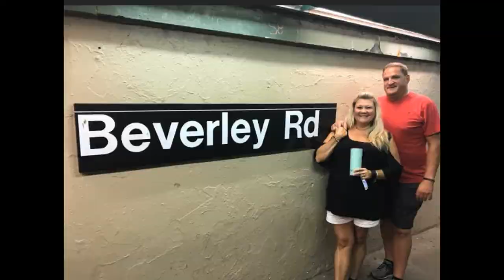Happy Birthday Rob Goebel - music by Shawna Ray rights granted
Picture video made for Shawna Ray's brother Rob for his 50th Birthday on New Year's Eve 2020, using her songs  Birthdays and Coming of Age from her new Catch 22 album and Hot Mess from the OPEN album.